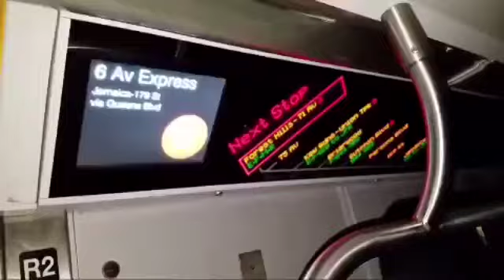R160 (B) Train To Jamaica-179 St Announcement.